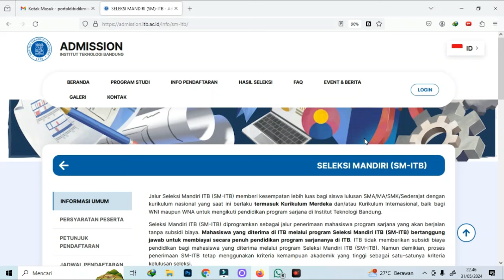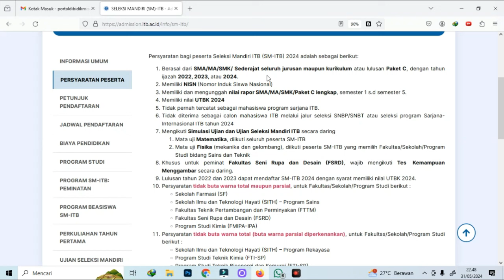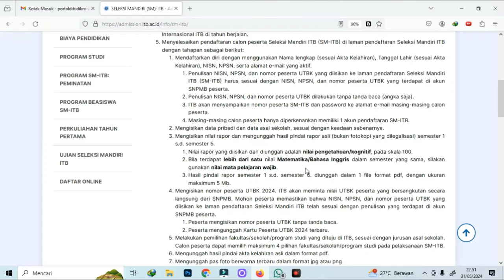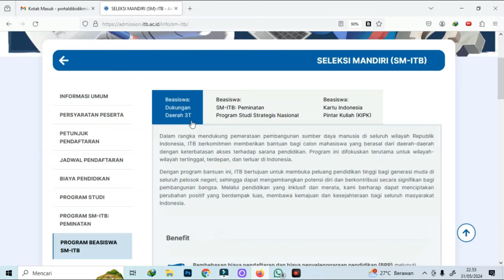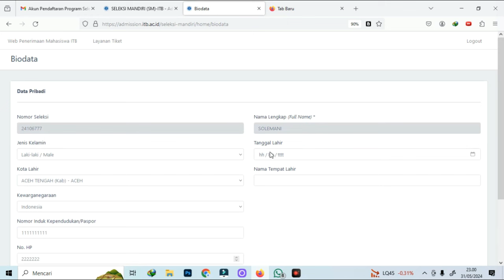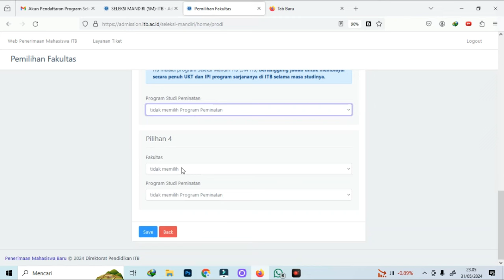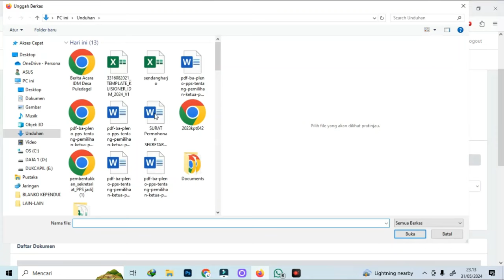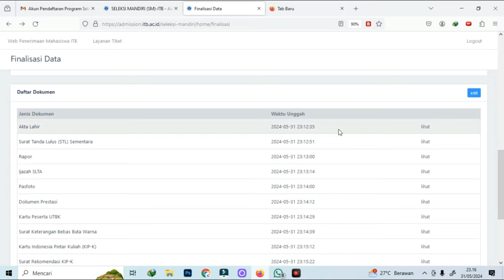GRATIS, TUTORIAL PENDAFTARAN SM ITB 2024